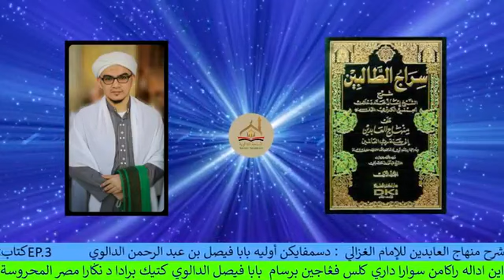سراج الطالبين شرح منهاج | EP.3